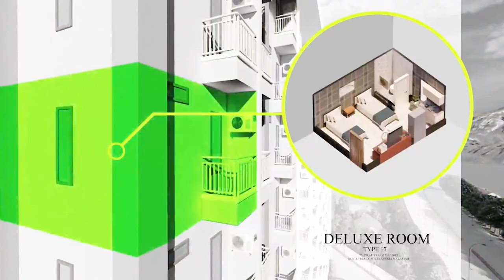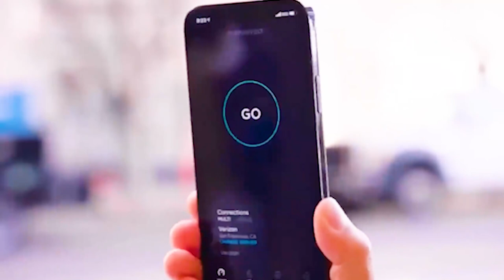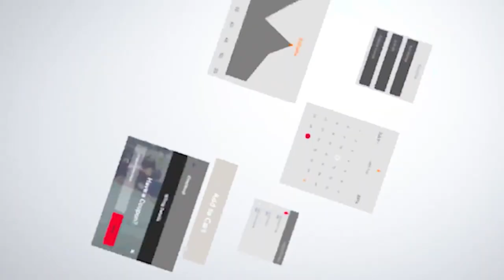Kostel Residence Cendekia, Konsep Kost Berbasis Apartement Mewah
Segera Miliki KOSTEL Mewah dan Murah Dengan Fasilitas Super Lengkap Dengan Segala Kelebihannya. Sebuah Hunian Berbasis Apartemen Yang Ideal Bagi Adik2 Mahasiswa yang Menuntut Ilmu di Sekitara Wilayah Makassar | Kostel Residence Cendekia.  Informasi Lengkap Silahkan Saksikan di fb